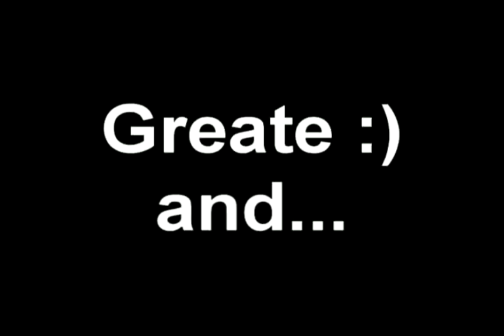test_dota_movie.mp4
test dota movie